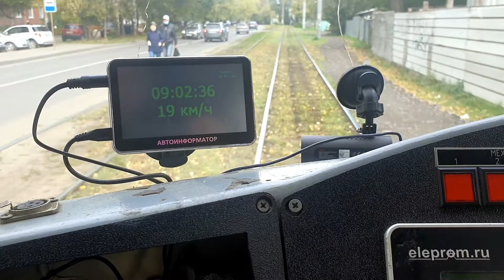Автоинформатор в трамвае Нижнего Новгорода